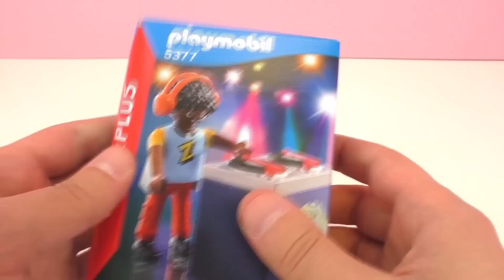Playmobil DJ Z special plus - Let the music play!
Ciao!